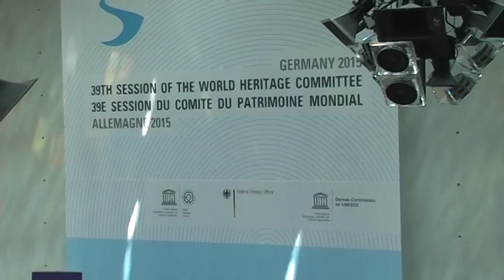39. Sitzung des UNESCO-Welterbekomitees Juli 2015 in Bonn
Szenen von der 39. Sitzung des UNESCO-Welterbekomitees im Juli 2015 in Bonn. Das UNESCO-Welterbekomitee besteht aus Vertretern von 21 Vertragsstaaten der UNESCO-Konvention zum Schutz des Kultur- und Naturerbes der Welt.